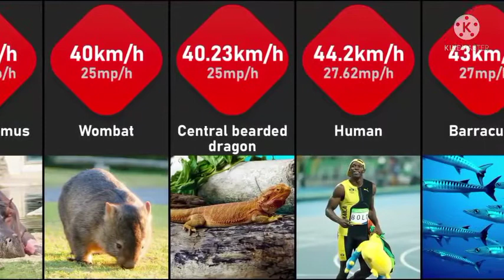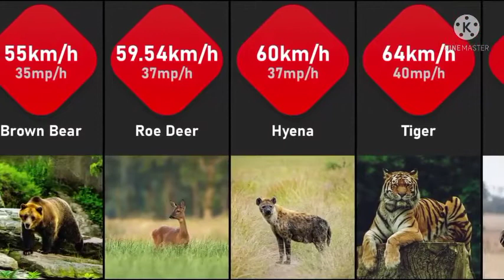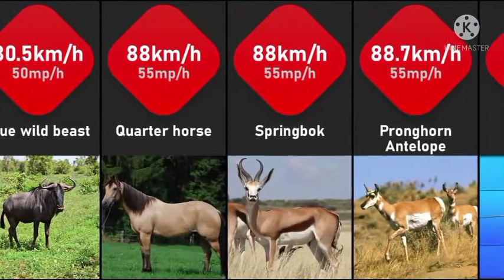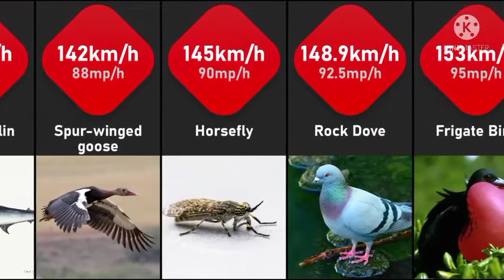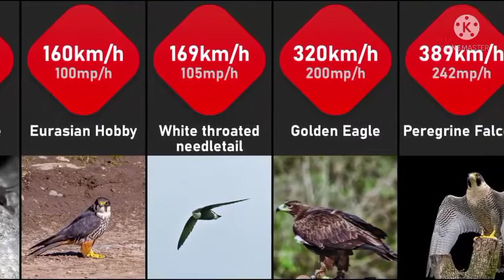Speed Comparison: Fastest Animal In The World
This video is all about the fastest organisms in air, waters and land. The fastest land animal is cheetah, which is recorded speed of between 109.4km/h(68.0mp)and 120.7km/h (75.0mp). The peregrine falcon is the fastest bird, and the fastest member of animals Kingdom, with a diving speed of 389km/h(242 mph) the fastest animals in the sea is the black marlin, with a recorded speed of 129km/h(80mph).l